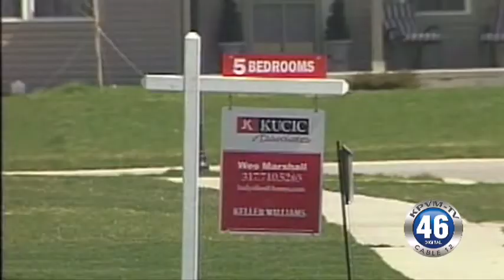03/19/2014 Angie's List Home Buying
Noah begin reports on how to avoid a home buying heart ache.